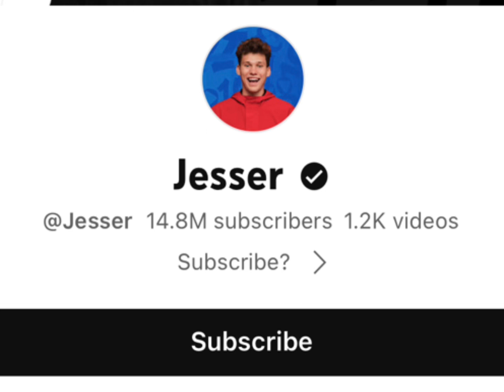LaurenZside Vs Jesser Real Age Lifestyle Biography